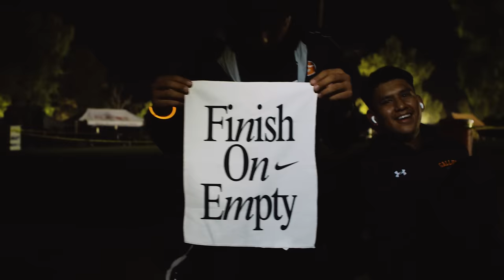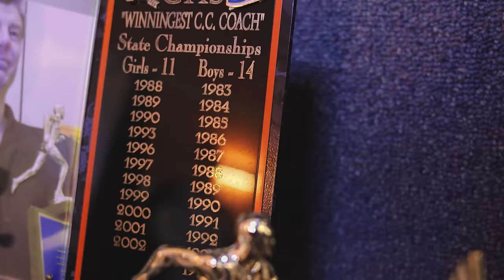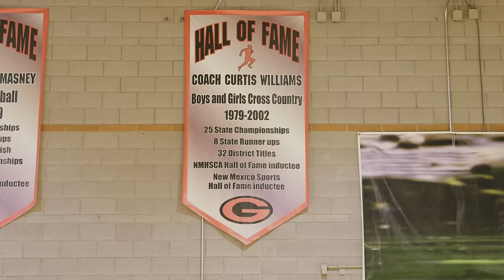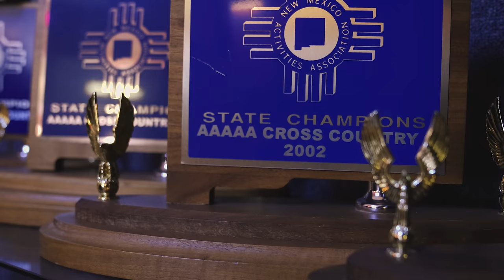Making Footprints Episode 2 Winning Streak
Making Footprints, a new four-part series by RunnerSpace, takes viewers on a journey through the celebrated running history of Gallup High School in Gallup, New Mexico. Following the current team through the heart of their season, the series showcases the record-setting history of the school’s cross country program, the team’s drive to get back on the podium at state, and how endurance running weaves through the Gallup community and their Navajo culture and traditions.

In episode 2, follow the team as they compete at the prestigious Desert Twilight XC Festival in Mesa, AZ and get to know coach

This is a must-watch series for every fan, with Episode 1 - Sacred Strides now able to be watched at makingfootprints.tv.

"Hózhó nín tłʼéíł hózhó naa na"